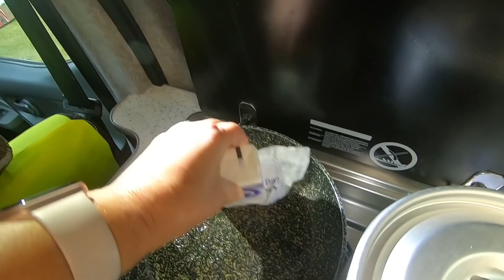Driving the Wild Atlantic Way - Van Life Ireland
We are driving our NV200 camper around Ireland. In this episode we visit Glencar Water Fall, Sligo for food shopping, Carrowmore Megalithic Cemetery, Roslee Castle, Achill Island and Slievemore deserted village.

If you enjoyed this video and would like to support us to make more videos then the simplest way is to buy us a coffee.

0:06 Siberian Spring by Patrick Usher
2:34 The Winter by Sid Acharya
4:00 Flying a Kite by Ben McElroy
6:41 Decision Making bu Itai Argaman
8:20 Thin glass by Luminar
13:05 Impavid no drums by Charlie Ryan